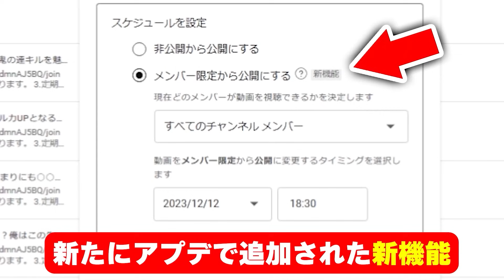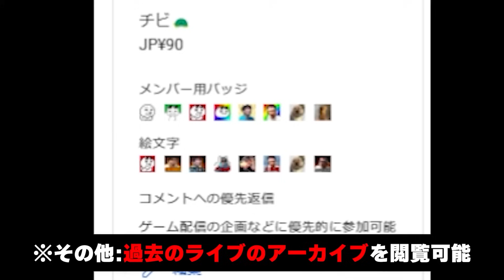【2確】ヘッショダメ50となった『新生-EM2』で早速‘‘核発動‘‘に成功し超強化のパワーを感じてしまうKAME...【CODモバイル】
1.限定バッジを使用可能になります。
2.配信のアーカイブを視聴可能になります。
3.定期的に行われる、参加型企画に優先で参加可能になります。